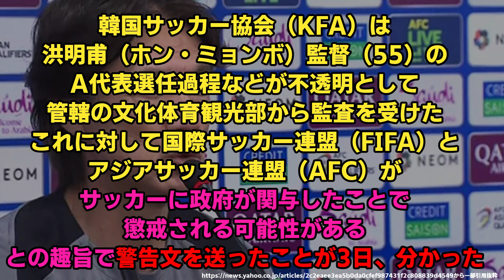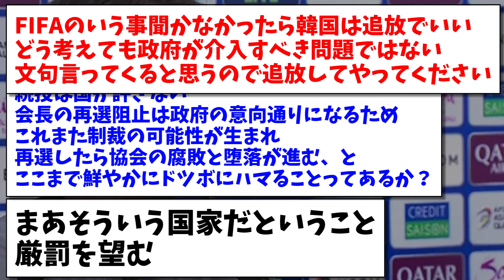【速報】FIFA様が、韓国サッカー協会に警告文を出したようですwww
5chスレ:「韓国サッカー協会が違反」より一部引用